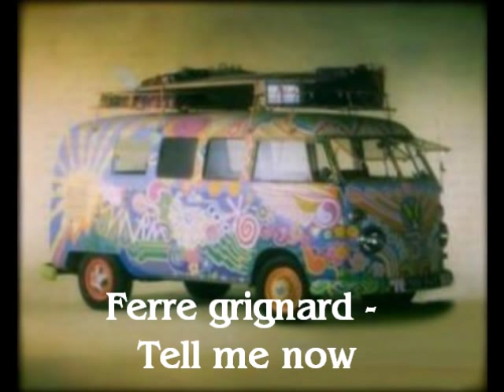Ferre grignard - Tell me now